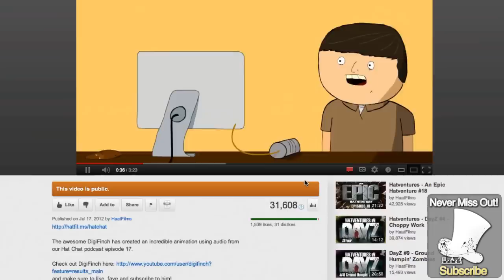Hatventures Update! ORIGINS - DAYZ - MINECRAFT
We update you on everything going on in Hatventures!

We talk about Day Z, Trials, Origins, Minecraft 1.7.3, Source Filmmaker, Hatventures.net and so on.

Make sure to catch up with all of our videos. Here are the playlists for you to view:

Got a question? Check out channel page for a brief FAQ, or head to our website where the community are more than happy to help you.